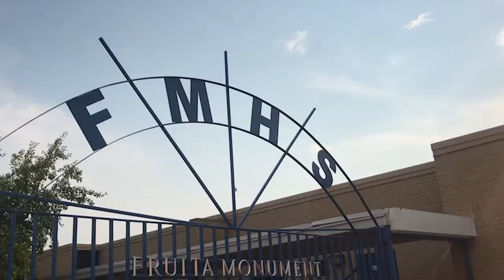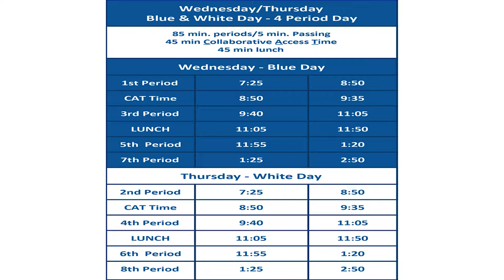Back to School Assembly Video 2018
FMHS 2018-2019 School year new features at Fruita Monument High School.

Produced by Trigg Hayward
Special thanks to Alexa Willms